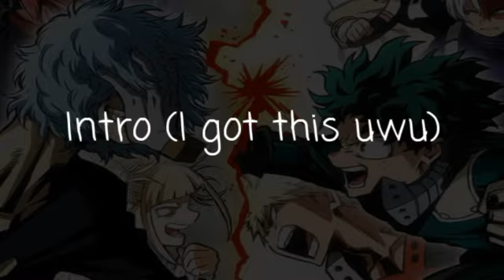BNHA MARBLE SODA MAP [OPEN] // 18 SLOTS OPEN // READ DESC FOR RULES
~~RULES~~ (please read)
1. This map is about My Hero Academia so make it about that

2. Gacha, pmv styled or animated is allowed

3. No blood or nsfw

4. NO MANGA SPOILERS!!

5. Currently there is no deadline because the map isn't full yet but when there is get it done before that please

6. If you can't finish your part in time let me know beforehand if you want an extension or just not wanna be in the map

7. You can add audio if you like but you don't have to

8. Program watermarks are okay but don't add your own I will

9. First come first serve I don't care about how good you are at drawing or animating

10. Put BnhaMapByImEpix in your title

PARTS STATUS: [✔ = Done]
1.
2.
3.
4.
5.
6.
7.
8.
9.
10. Rachel Dement
11.
12.
13.
14.
15.
16.
17.
18.
19.